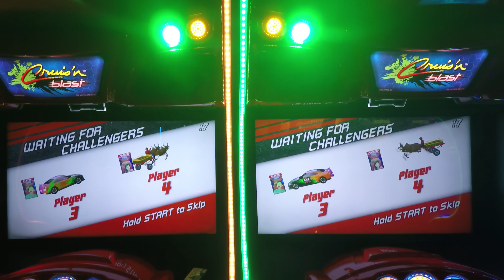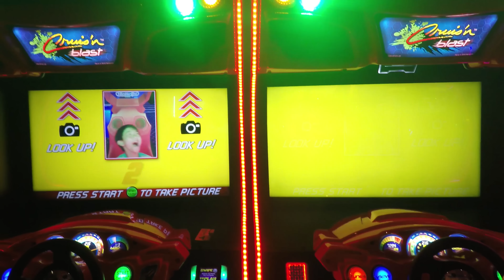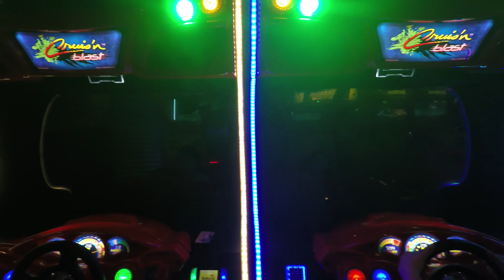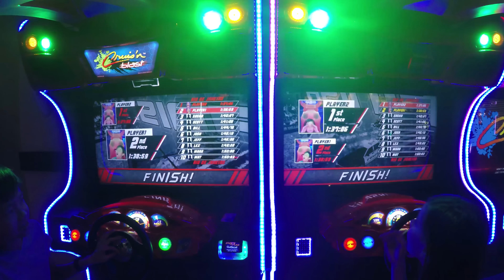New 2017 Arcade Racing Video Game Release Cruis'n Blast! レースゲーム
If you, like us, really enjoy playing and watching this brand new 2017 Arcade Game Cruis'n blast, be sure to check our these additional Youtube Videos that some of the Kids JUST competed in:

Cruis'n blast Arcade Game